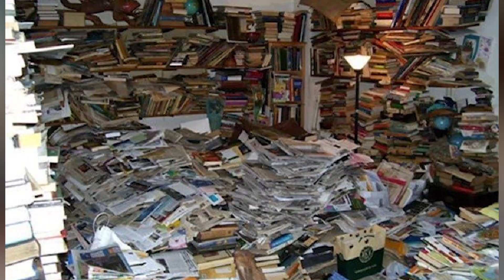Top 10 Scary Times Artists Went Insane After Creating Their Masterpiece - Part 2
There are no shortage of struggling artists out there, both past and present so we are back with a Part 2 of the Top 10 Scary Times Artists Went Insane After Creating Their Masterpiece.

Time Codes:
0:00- Intro
0:11- Ernest Hemingway
1:54- Edgar Degas
2:52- Richard Dadd
3:53- Andy Warhol
5:11- Joan Miro
6:00- Jackson Pollock
6:51- Yannoulis Chalepas
7:47- Paul Gauguin
8:27- Sylvia Plath
9:15- Virginia Woolf